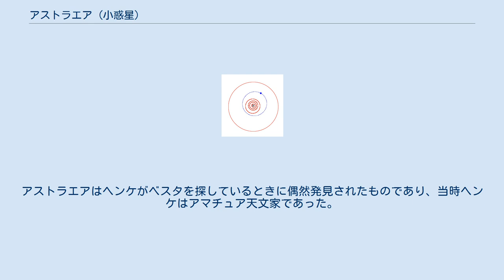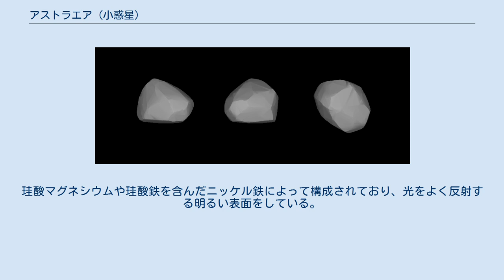アストラエア (小惑星)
3Dモデル アストラエア (5 Astraea) は、火星と木星の間の小惑星帯にある、大型の小惑星である。
ギリシア神話・ローマ神話に登場する正義の女神アストライアにちなんで名づけられた。
 アストラエアは1845年12月8日にドイツの天文学者カール・ヘンケによって発見された。
これ以前にも4個の小惑星（ケレスは2006年以降準惑星）が発見されており、アストラエアは1807年のベスタ以来38年ぶり、5例目の小惑星の発見となった。
アストラエアはヘンケがベスタを探しているときに偶然発見されたものであり、当時ヘンケはアマチュア天文家であった。
この発見が称えられ、ヘンケはプロイセン国王フリードリヒ・ヴィルヘルム4世から1,200マルクの年金を授与された。
 アストラエアが発見されるまで、小惑星はケレス、パラス、ジュノー、ベスタの4個だけであると思われていたことから、アストラエアの発見は大きく注目された。
そしてアストラエアの発見以後、何万もの小惑星が発見された。
 かなり小規模な小惑星族を代表する小惑星とされることがある（古在由秀による）。
珪酸マグネシウムや珪酸鉄を含んだニッケル鉄によって構成されており、光をよく反射する明るい表面をしている。